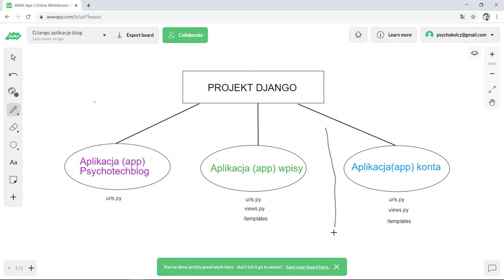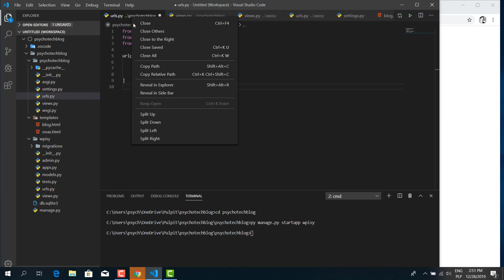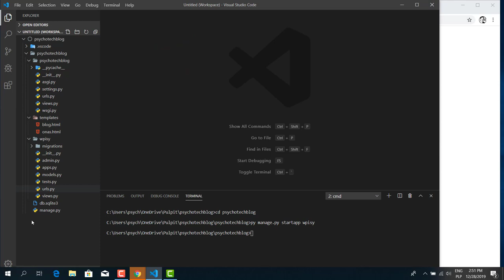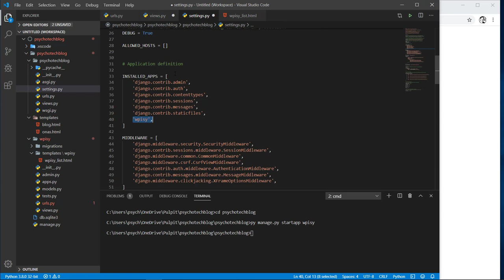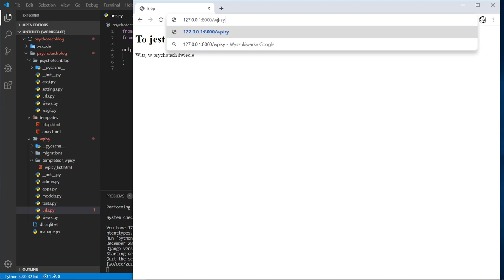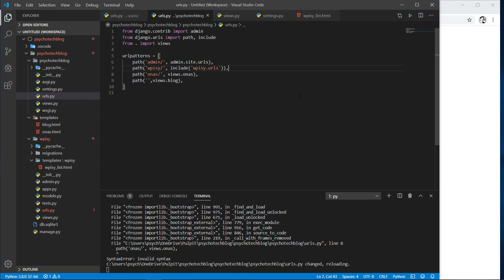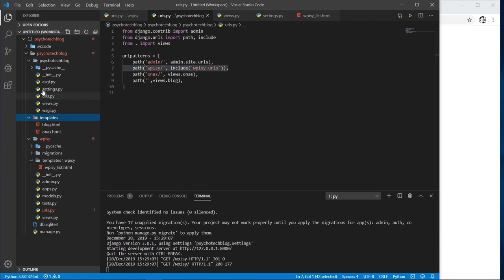Blog w Django - 4# Komponenty (apps)